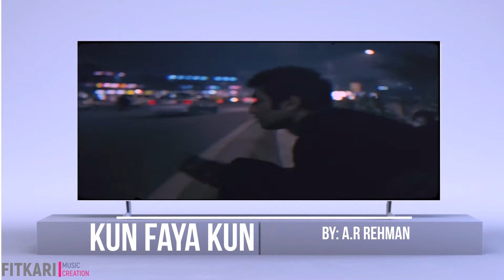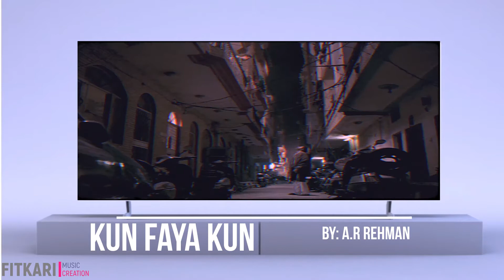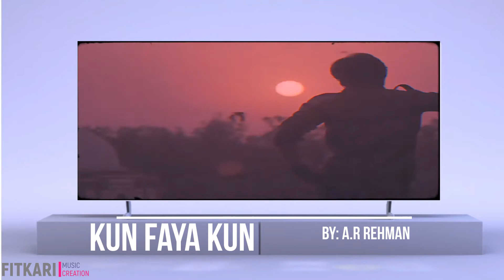Kun Faya Kun - A.R. Rahman, Mohit Chauhan |slow reverb | Bollywood Lofi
Kun Faya Kun - A.R. Rahman, Mohit Chauhan [Drifting Lights x WORMONO Lofi Remake x FITKARI]

special mention
Drifting Lights x WORMONO

 Song Name - Kun Faya Kun
 Movie - Rockstar
 Composer - A.R. Rahman
 Singer - A.R. Rahman, Javed Ali, Mohit Chauhan
Lyricist - Irshaad Kamil